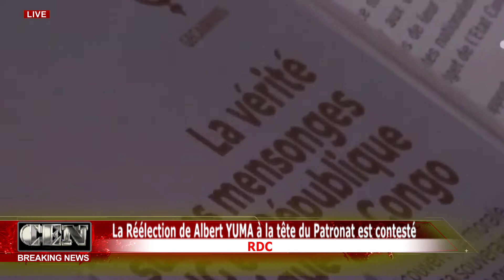RDC : La Réélection de l’Homme d’Affaire Albert YUMA à la tête du Patronat